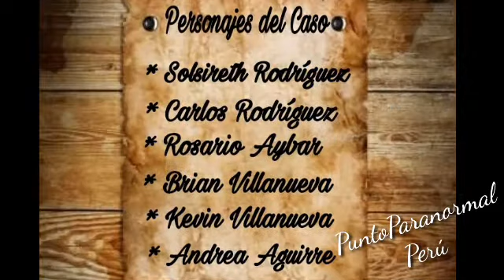CasoReal DONDE ESTÁ EL CUERPO DE SOLSIRET RODRÍGUEZ???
Solsiret Rodríguez madre de 2 niños, activista de Ni Una Menos, luchaba por los derechos de la mujer, fue silenciada cruelmente sin saber el motivo, hasta el día de hoy no aparece gran parte de su cuerpo...

Instagram y Facebook : Punto Paranormal Perú.

Nos vemos en el sgt video.